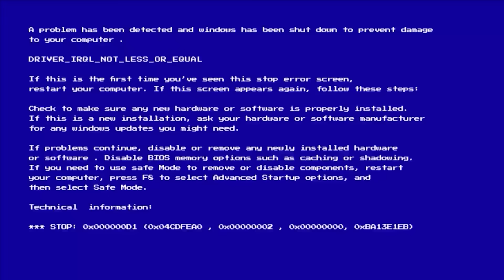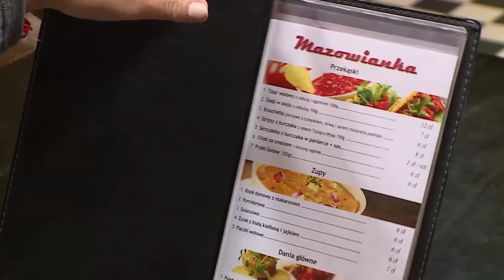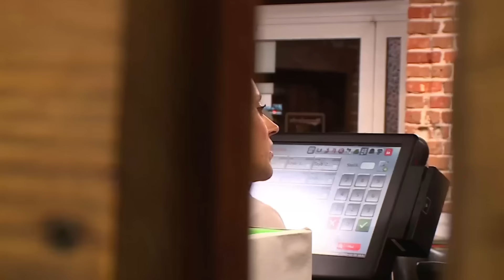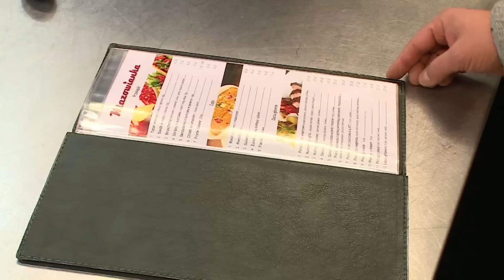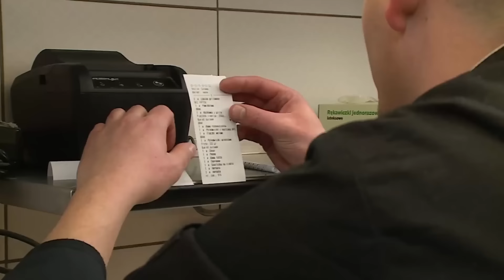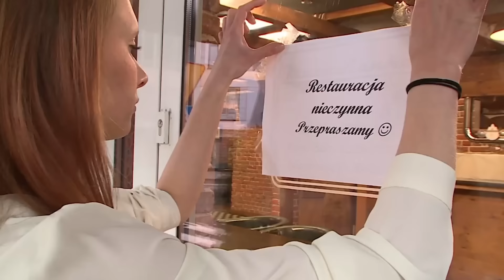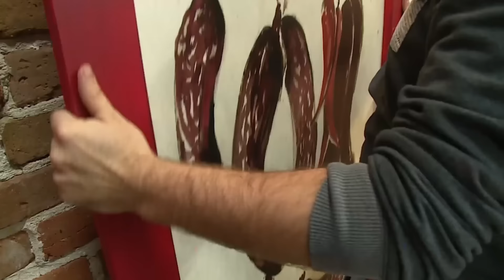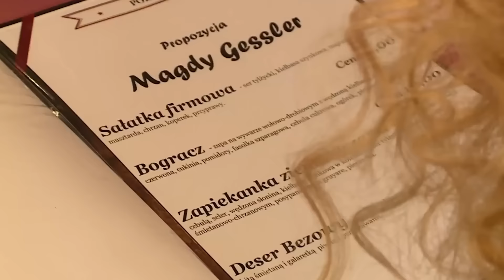GOLONKA ATAKUJE!!!*kuchenne rewolucje*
GUUUUTEEENNNN MORGEN!

Dzisiaj oglądamy Kuchenne Rewolucje z Panią Madzią Gessler na czele! Miłego oglądania!